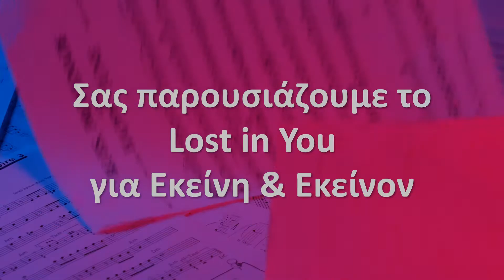Lost in You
Αφεθείτε στην έξαψη του πάθους με τα νέα αρώματα για Εκείνη και Εκείνον!